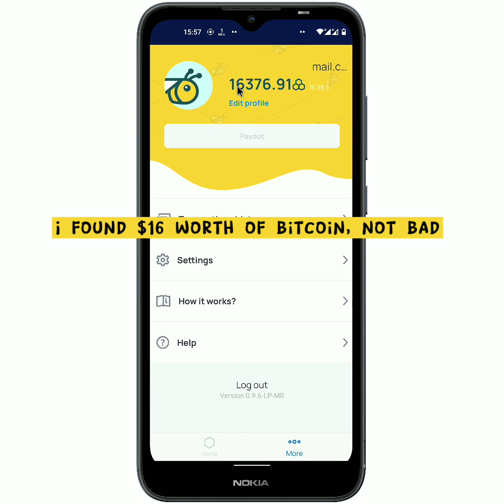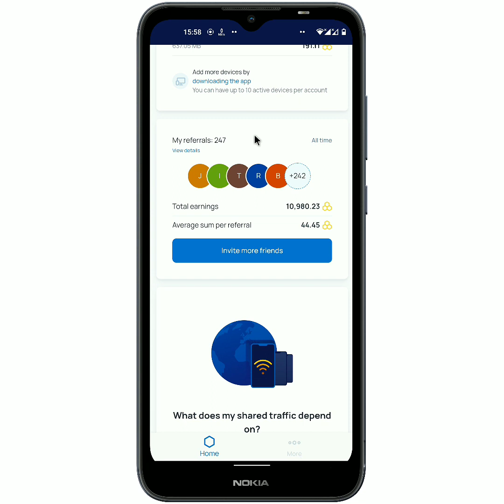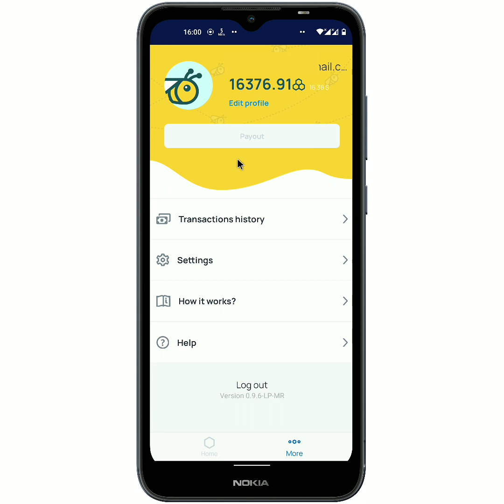Free Bitcoin Mining App 2022: I Got $16 without Doing Anything! (Legit!)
In this video Is My progress of $16 Worth of bitcoin that I have gotten from this free Bitcoin mining app.
So watch this video to the end if you will like to see the free Bitcoin mining app.

TAGS, IGNORE:
free bitcoin mining app 2022,
free bitcoin mining daily payout,
free bitcoin earning mining,
free earn bitcoin mining site,
earn free bitcoin mining every minute,
free bitcoin mining for android,
free bitcoin mining free withdrawal,
how to get free bitcoin mining,
how to earn free bitcoin mining,
how to start free bitcoin mining,
honeygain,
honeygain app,
honeygain payout,
honeygain app payment proof,
honeygain bitcoin payout,
honeygain earn 20$ without doing anything

All the information on this channel - scam & sites revelation - is published in good faith and for general information purpose only. This channel does not make any warranties about the completeness, reliability and accuracy of this information. Any action you take upon the information you find on this Channel (scam & sites revelation), is strictly at your own risk. This channel will not be liable for any losses and/or damages in connection with the use of our the videos on my channel.